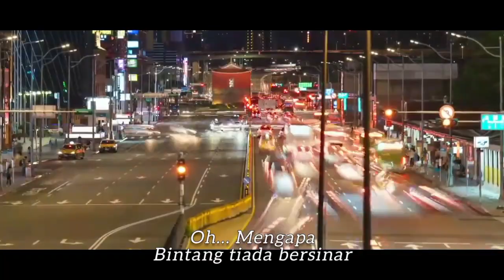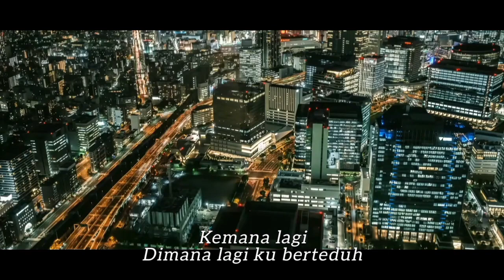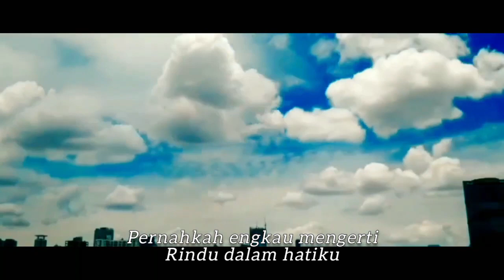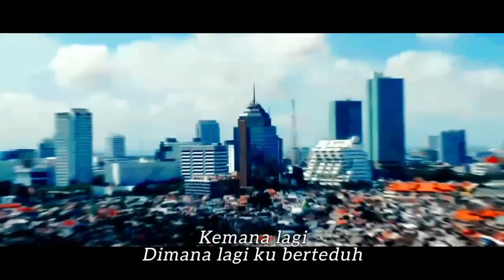APA SALAHKU - Dian Piesesha | Cipt. Pance Pondaag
Song : APA SALAHKU
Song Writer : Pance Pondaag
Artist : Dian Piesesha